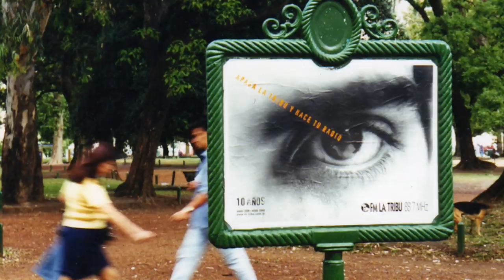LINEA DE TIEMPO LA TRIBU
Invitación a completar la línea de tiempo tribal realizada junto con Iconoclasistas

19 hs

Lambaré 873